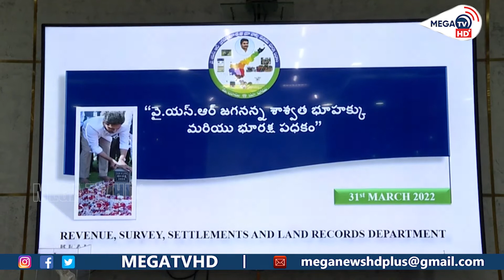శాశ్వత భూ హక్కుపై సీఎం జగన్ సమీక్ష| MEGA TV HD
# ys jagan mohan reddy ## Watch : శాశ్వత భూ హక్కుపై సీఎం జగన్ సమీక్ష
మాఛానెల్ కంటెట్ మీకు నచ్చితే ఈ లింక్ ఉపయోగించి మా ఛానెల్ ని సబ్ స్క్రైబ్ చేసుకోండి Mega tv Hd
Our Other Channels :
ఫేస్‌బుక్, ఇన్‌స్టాగ్రామ్, ట్విటర్‌లలో మెగాటీవీ
ట్విట్టర్ :

MegaTvHd - With Our latest decisions taken in January 2022 we are trying hard to provide true and trustworthy news. It's our duty to build trust among our audience. our motive is to buildtrust telugunews.